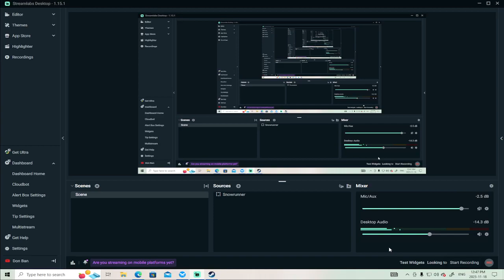Stormworks - Space - Take off and splash down